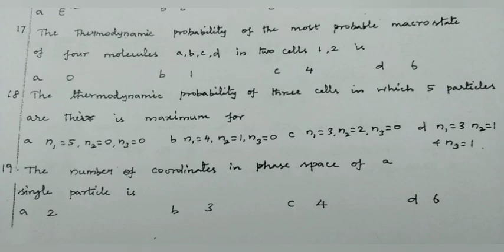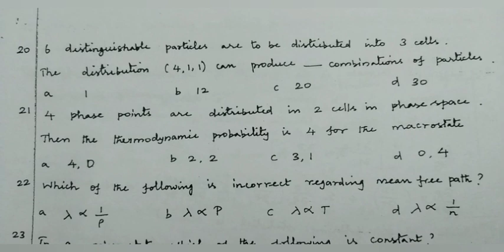PGTRB PHYSICS TNSET PHYSICS CLASS 36 STATISTICAL PHYSICS QUESTIONS & ANSWERS